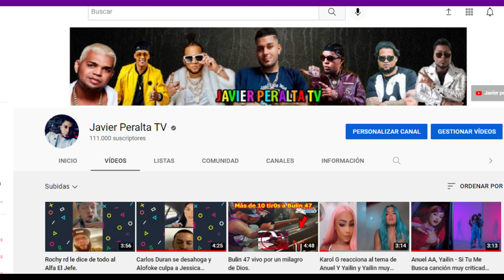El Alfa le manda fuerte mensaje a Rochy rd/ Llega nuevo vehiculo de Rochy a R.D.